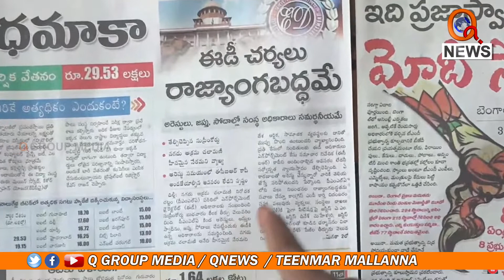ఈడీ చర్యలు రాజ్యాంగబద్ధమే...I Shanarthi Telangana e-paper